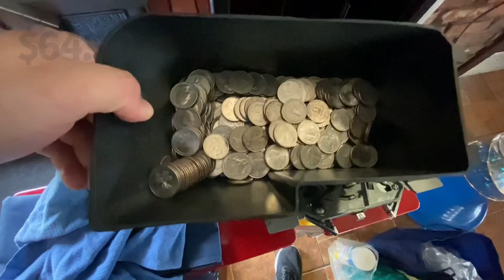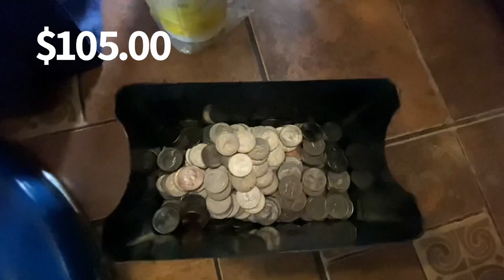Bulk Vending Machine | Northwestern Toy Capsule Machine | Spiral Gumball Machine |1 Month Collection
Today i go collect from my bulk vending machine and also northwestern toy capsule machine at one of our pizza locations. This is gonna be 1 month collection. And we will also check our spiral gumball machine.